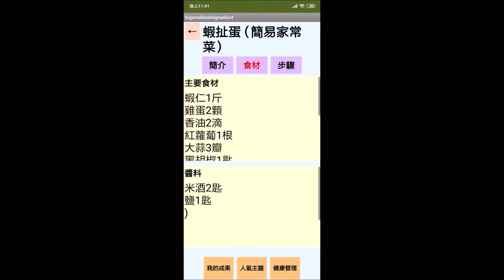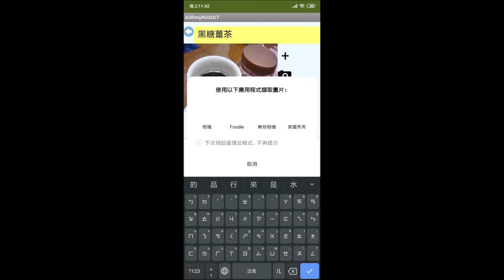107學年度產業專題成果｜第21組｜SEWWT CHET 食譜APP之規劃與製作